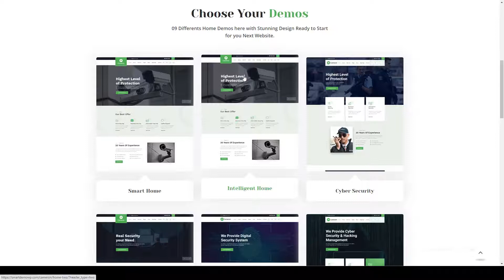Cameron - Home Automation and Security WordPress Theme RTL household products Tamana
Columns 2

 Layout Responsive

 Tags automation, camera, cctv, dealer, electronics, household, products, safe guard, safety, security, seller, solutions, surveillance, technology, video cameras